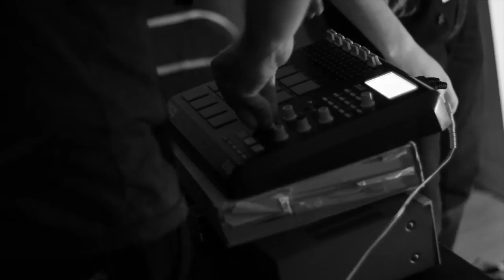S E X N O I S E S - "Streetlights" [L I V E]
2 0 1 4 |  @ M I G H T Y R E C O R D S . C A

S E X  N O I S E S.

E P C O M I N G S O O N .